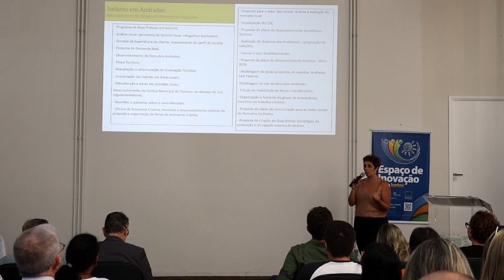Solenidade Cívica marca as comemorações dos 134 anos de Andradas